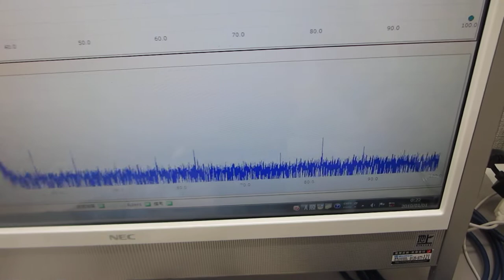メガヘルツ超音波発振制御プローブの超音波伝搬テスト（超音波プローブの製造技術）